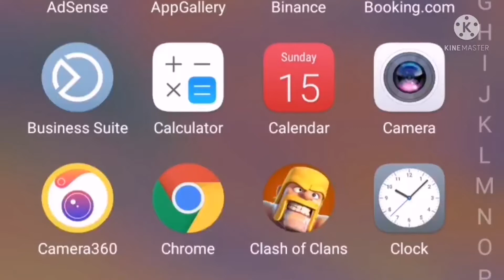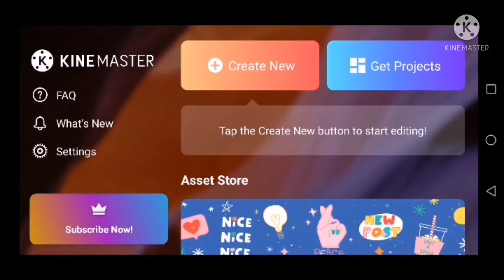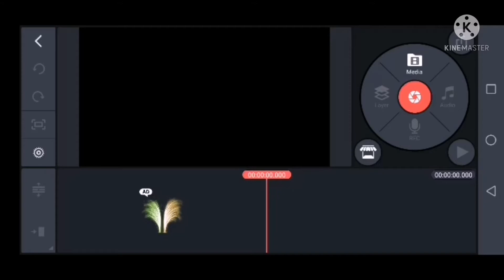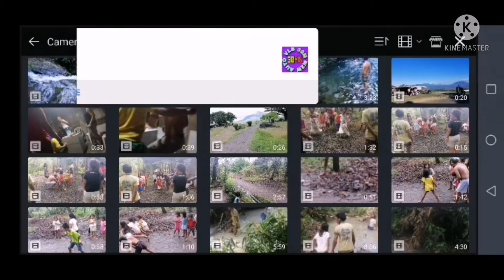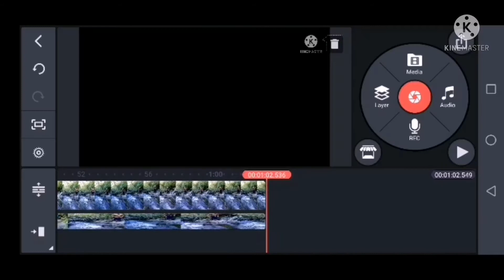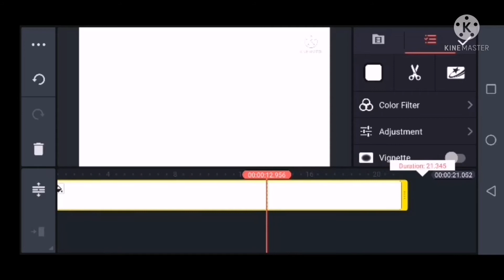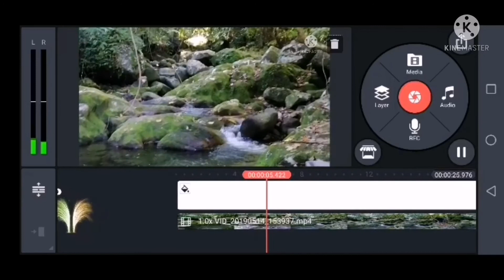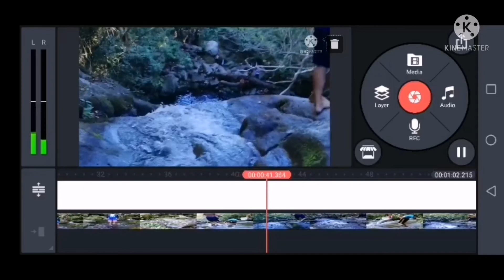HOW TO MAKE FULL SCREEN VIDEO IN KINEMASTER UPDATED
If you want to join to my team just click the link.

Panoorin mo ang vedio na ito upang malaman mo kung paano gumawa ng fullscreen vedios gamit si KineMaster.

I hope you guys enjoyed my vedio..

Thank you for always supporting my YouTube channel.